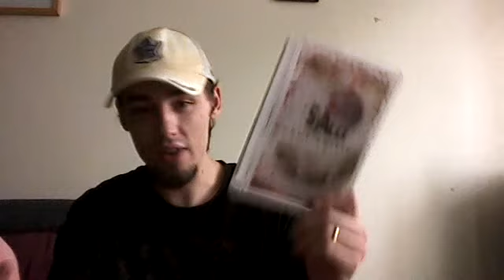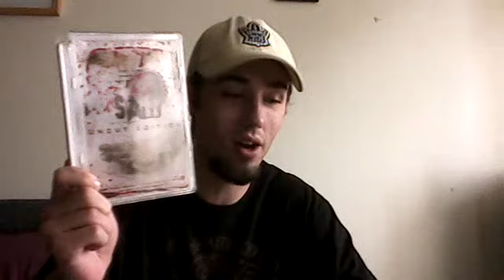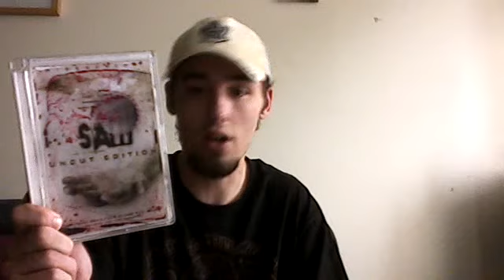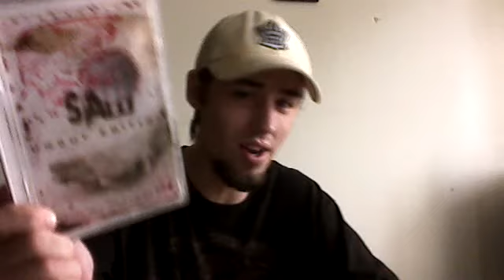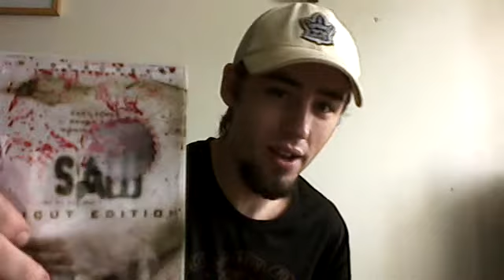Week 10-Shibley182 Reviews Saw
The House Of Horror
Week 10
Shibley182 Reviews
Saw (2004)
Dir-James Wan
Wri-James Wan,Leigh Whannell
Pro-Gregg Hoffman,Mark Burg,Oren Koules
Cast
Cary Elwes as Dr. Lawrence Gordon
Leigh Whannell as Adam
Danny Glover as Detective Tapp
Shawnee Smith as Amanda
Tobin Bell as Jigsaw
Sypnosis
Obsessed with teaching his victims the value of life, A deranged, sadistic serial killer abducts the morally wayward. Once captured, They must face impossible choices in a horrific game of survival.